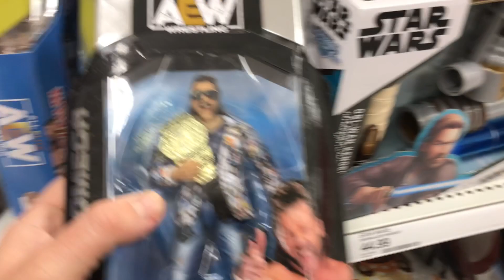The WWE Survivor Series WarGames Vlog Episode 2 Black Friday Target WWE Legends Figure Hunts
Episode 2 of the Survivor Series trip Vlog